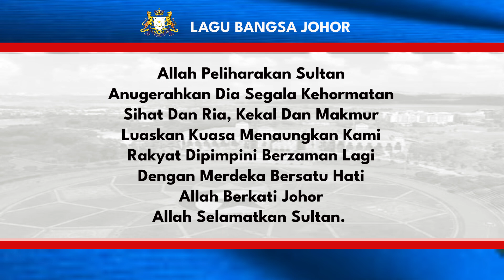Lagu Bangsa Johor terkini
lagu_bangsa_Johor.mp4